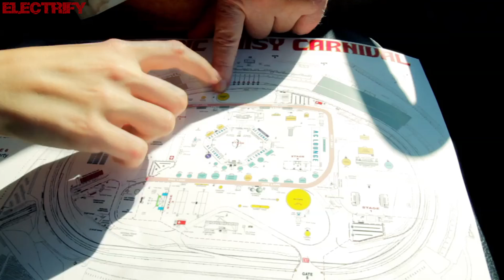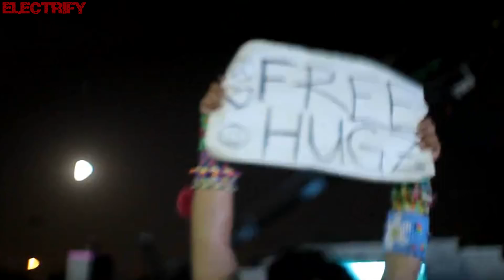OFF - ELECTRICA SALSA (BABA BABA) (COLD CLUB REMIX) (℗1986 / ©1993 / ©2018)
OFF stands for Organisation For Fun.

1986 OFF;
1993 OFF;
2018 ELECTRIFY.